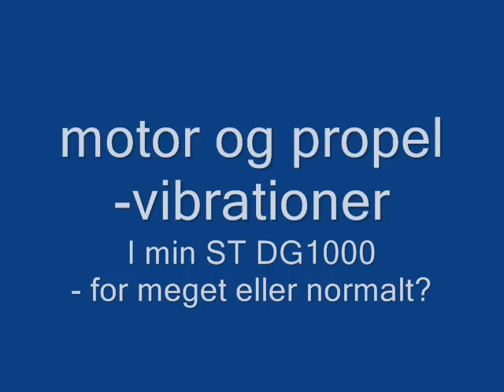video om vibrationer